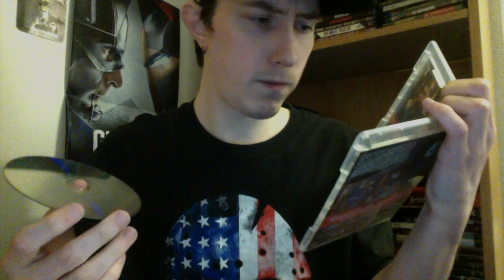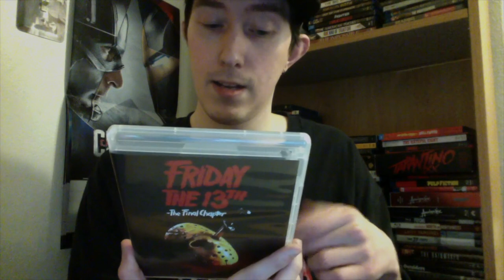Film Talk: Episode 260- Friday the 13th: Part IV- The Final Chapter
Today, I talk about the fourth, and initially final, installment in the Friday the 13th franchise and my personal favorite, The Final Chapter. The film stars Corey Feldman, Crispin Glover and Ted White.

My western book: